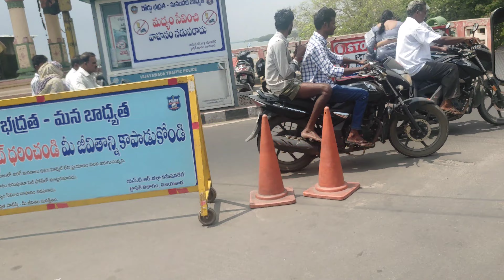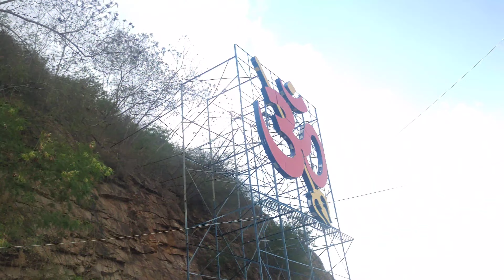vijayawada kanaka durga temple||vijayawada krishna barrage